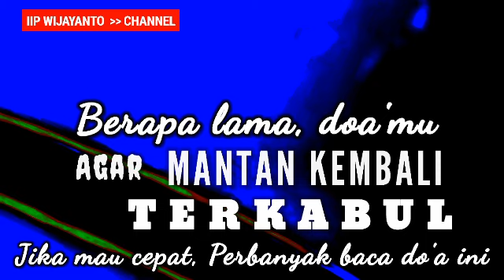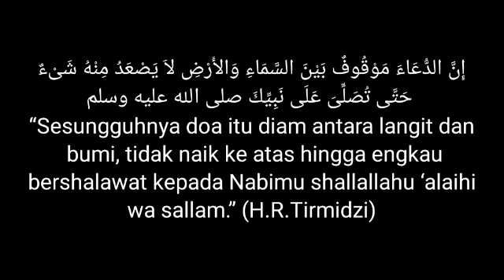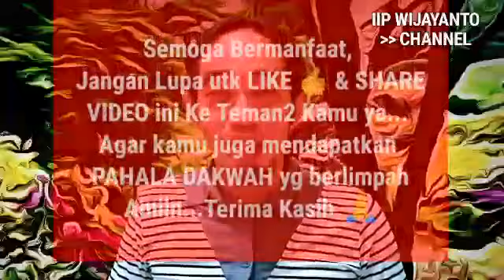Agar MANTAN cepat KEMBALI padamu || Kerjakan AMALAN ini